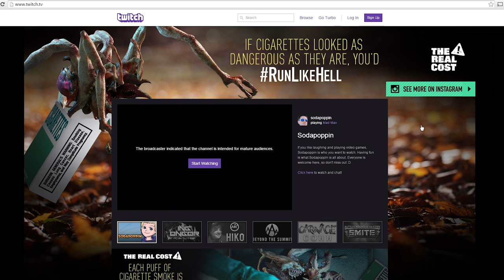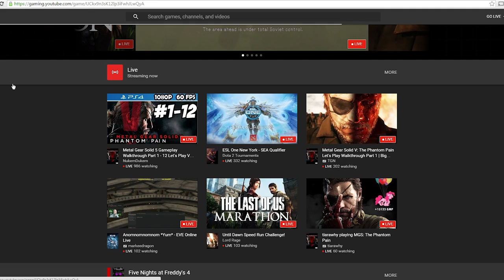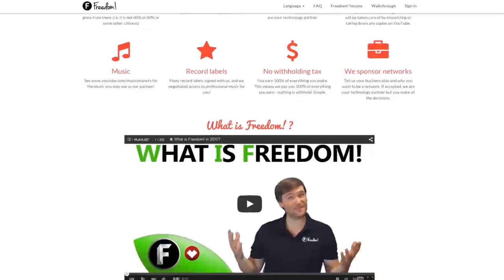★ YOUTUBE VS. TWITCH! ➜ Impulse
Today we discuss laying out your channel properly to get the most bang for your buck!

▼ Links

▼ Heartbeat

▼ Freedom!

▼ Music